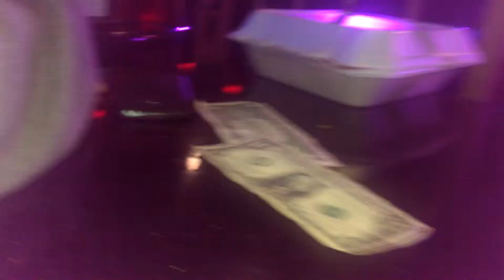Ms Luna Simply Luna 12/16/13